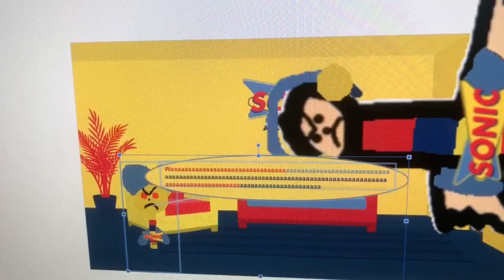Dark Sonic America’s Drive In Tom The 2nd Says Yes Sonic America’s Drive In Talking Ben/Grounded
Dark Sonic America’s Drive In Tom The 2nd Says Yes Sonic America’s Drive In Talking Ben And He Got Grounded By His Dad!

Dark Dark Sonic America’s Drive In Tom The 2nd: Brian (British English) (Crying Voice: Mads, Danish, Male)
Dark Sonic America’s Drive In Tom The 2nd’s Dad: Steven (US)